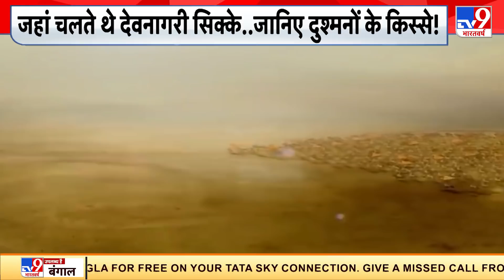Afghan की गजनी मिस्ट्री, हिन्दू राष्ट्र की वो हिस्ट्री! | Afghanistan History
गजनी से बड़ा लुटेरा इतिहास में कोई नहीं है. ये भी हकीकत है कि अफगानिस्तान के इतिहास में गजनी का कोई वजूद नहीं है. लेकिन गजनी से पहले कई विदेशी आक्रांताओं ने आज के अफगान और उस वक्त के आर्यात पर हमले किए. हिन्दू साम्राज्य को हथियाने के लिए राजाओं में फूट डाली गई. दोस्ती का हाथ बढ़ाकर हिंदू शासकों को छला गया. ये वो दौर था जब अफगानिस्तान में हिन्दू और बौद्ध समुदाय का बोलबाला था.

Credit